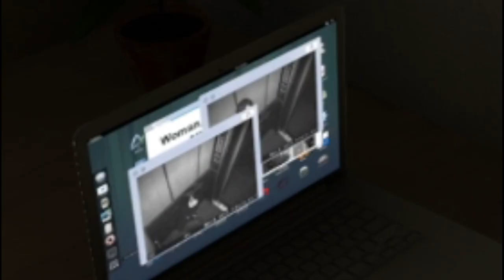Scary VR Game | The Elevator Ritual | Jar Red Gaming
The Elevator Ritual is another scary VR game...this time we are confined to..you guessed it...an elevator!

About the game:

The Elevator Ritual is a first-person, interactive, short horror story from developer Samson Films. When Sarah, a teenage student, plays the Elevator Ritual, she ends up in the Otherworld and must escape a vengeful spirit in order to return home. Become Sarah, experience the deadly ritual and find your way back home.

The Otherworld should only have one person in it - you.
No one knows what happens after you arrive there.
Be careful of the woman.